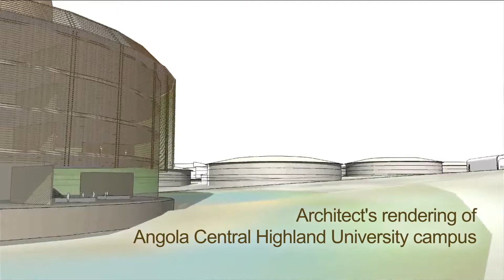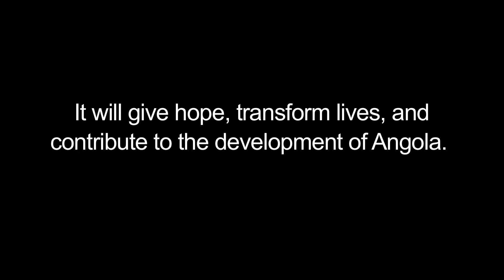SupportSHAREcirclePSA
Support SHAREcircle PSA: Why you should support SHAREcircle to establish the very first university campus (Angola University) in Kuito, Bié (The Heart of Angola).